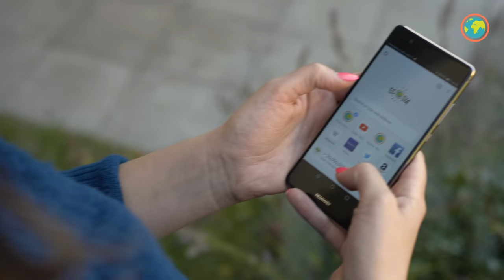Ecosia | The Search Engine That Plants Trees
Ecosia works like any other search engine. The difference? We use the money generated through ad revenue to plant trees all over the world.

Make Ecosia your default search engine to plant trees while you search the web

Ecosia is available for Chrome, Firefox, Safari and many more.

Stay updated on how Ecosia is helping reforest the planet by visiting our blog on Instagram (@ecosia), on Facebook (@Ecosia)

We also have an online shop! The sales from each t-shirt funds the planting of 20 trees at one of our reforestation sites